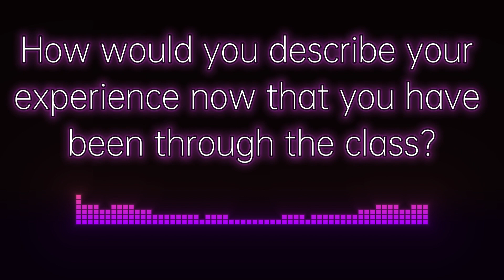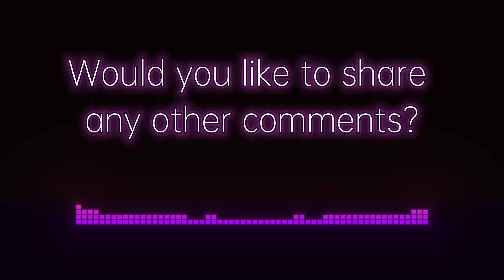TrueFire Reviews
Thinking about registering for a course with TrueFire? Listen to what our past students have to share about their experiences attending a TrueFire training course!!